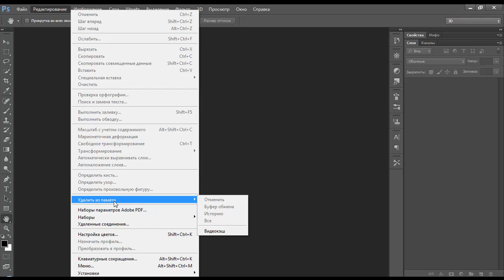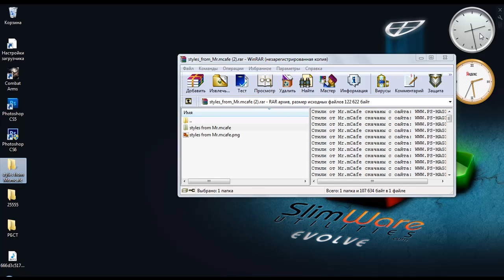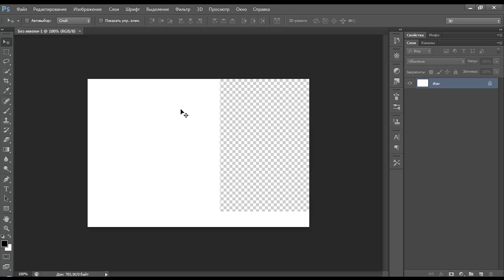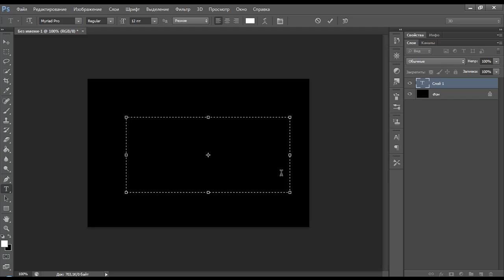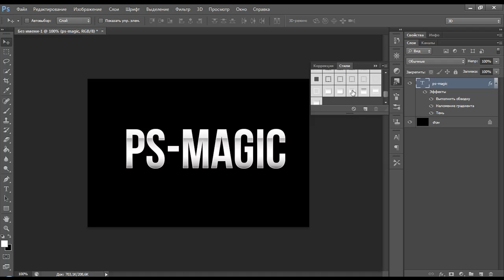Как установить стили в Adobe Photoshop Cs6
Внимание!! Смотреть в 720р HD!!! Не зря же я его так записывал ;)
В данном уроке мы рассмотрим как установить/поставить стили в Adobe Photoshop Cs6, с самого нуля..